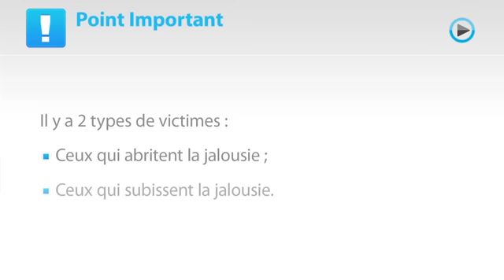Pour en finir avec la jalousie -- Yves-Alexandre Thalmann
Qu'est-ce-que la jalousie, au fond ? De quoi naît-elle ? Pourquoi est-elle apparue dans les sociétés humaines et quelle est son utilité ?

Comprendre plutôt que condamner sa jalousie, l'admettre plutôt que la rejeter : deux conditions qui vous mèneront, aidés par les méthodes de cette vidéo, à vous en départir et à libérer votre valeur intrinsèque.